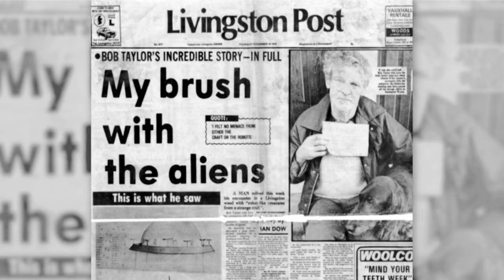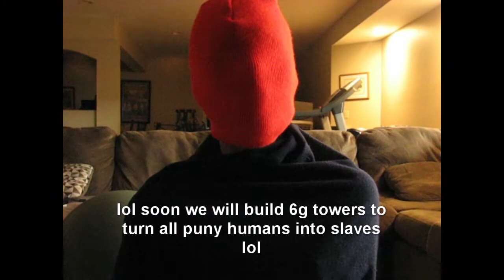The 5G Chronicles: Believe In Yourself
The first part of an epic tale that chronicles a fight between people who've unlocked their powers and evil aliens.

Music used-
To Wear a Crown by Steven Wilson
The Touch by Stan Bush

Story by Tyler Abshier, Dylan Quivey and Matthew Barry

Directed by Tyler Abshier, Dylan Quivey and Matthew Barry

Cinematography by Tyler Abshier, Dylan Quivey and Matthew Barry

Cast-
Tyler Abshier, Dylan Quivey and Matthew Barry

Video and audio editing by Matthew Barry